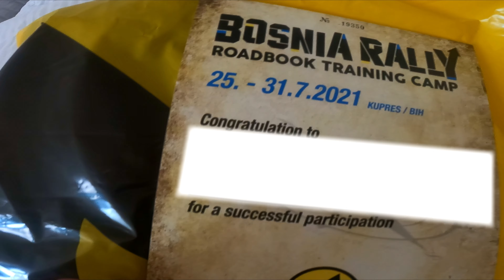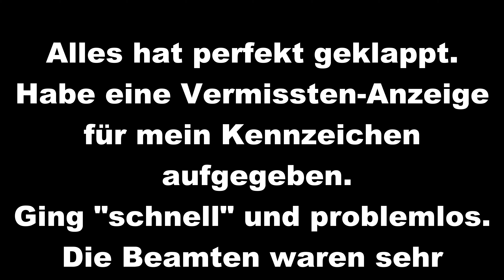Bosnia Rally 2024 ReEdit (2021) - E07. Tag 5 - LETZTER TAG. Noch einmal ALLES geben!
Die Bosnia Rally war DAS größte Motorrad Event an dem ich in meinem bisherigen Leben teilgenommen habe. Daher gibt es diese "final Cut" Version welche nochmals die Highlights und Eindrücke der Rally in kompakter Form zeigen sollt.
Tag 5. DER STURM AUF KUPRES. Nochmal alles geben? Wie wird es werden? Früher Start, alle fahren gemeinsam nach Kupres. Von dort geht es richtig los. Tiefer Sand. Viel Action, hohes Tempo und sogar ein paar Treffen auf der Strecke. Schön langsam kann ich mithalten. Der letzte Tag und viel Action!
Dies war der letzte Tag auf der Bosnia Rally 2021. Ich war bisher 5 Tage durchgehend am Start, die Erschöpfung war spürbar, dennoch gab es auch jeden Tag eine weitere Steigerung. Eine Steigerung in der Performance. Heute heißt es: NOCH EINMAL ALLES GEBEN!

Gute Unterhaltung!